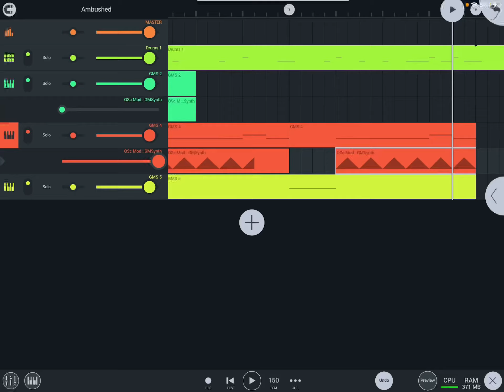This FLM Dubstep I Made Is Nasty!